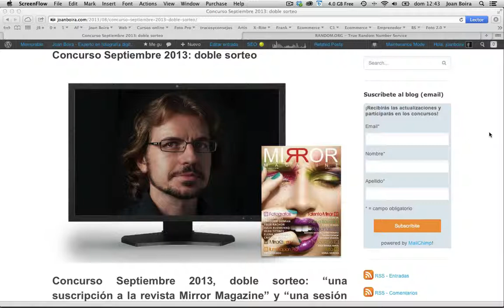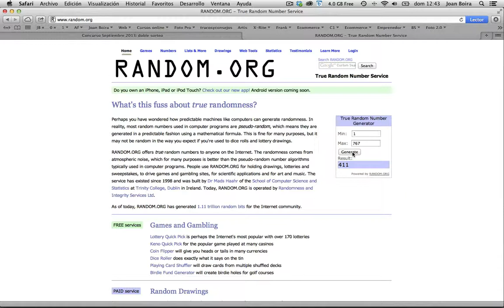Resultado concurso septiembre 2013: Formación online con Joan Boira + suscripción a Mirror Magazine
Proceso del sorteo del concurso de septiembre 2013: Formación online con Joan Boira + suscripción a Mirror Magazine